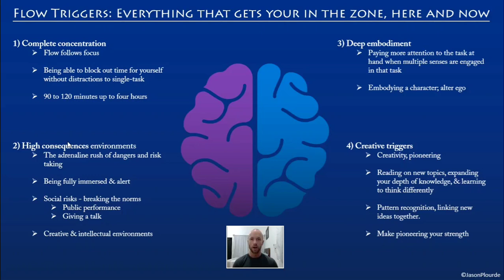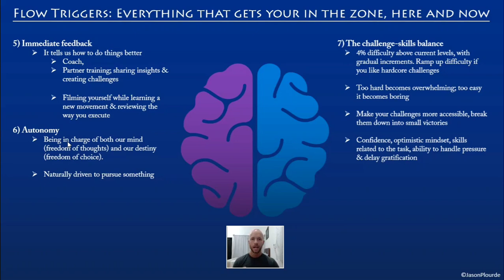Athletic Flow States Mini-Course part 3.2 - Flow triggers 2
For mindset & flow state private coaching reach me directly on Instagram at @thy_jasonest